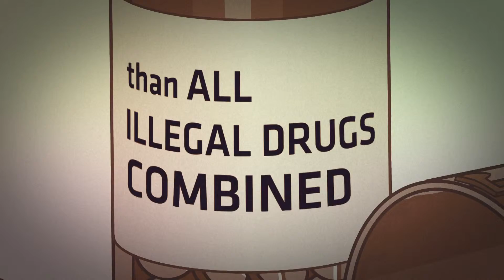Heartview Foundation "Image"